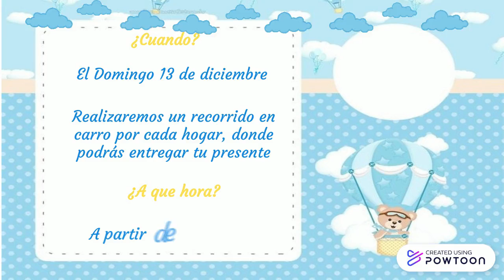Invitación Auto té 2.0